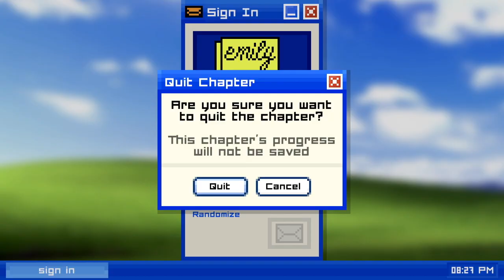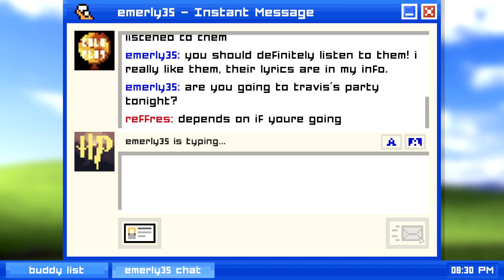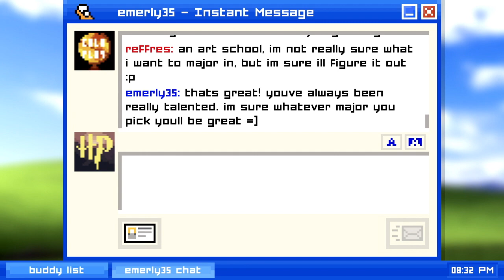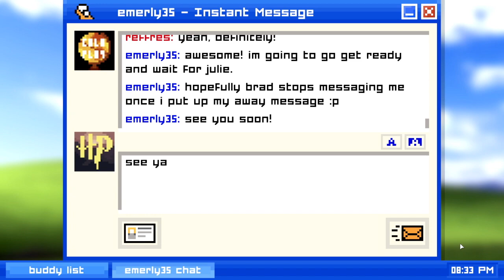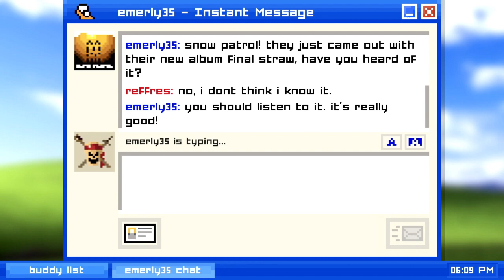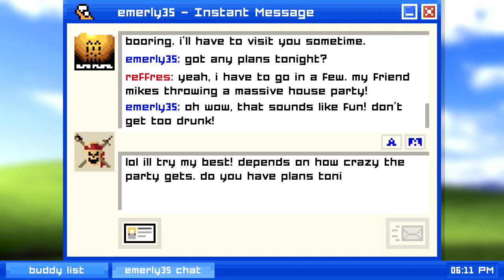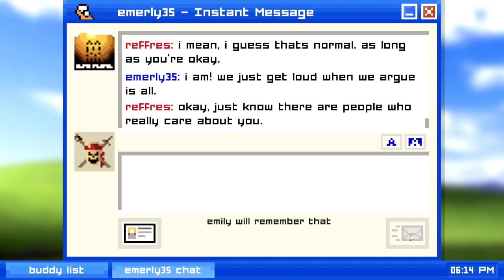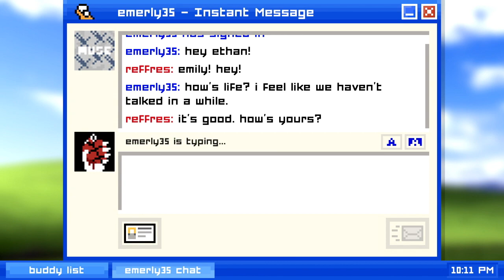Emily Is Away Part 1 'AOL'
Recorded in 720p on Steam Deck